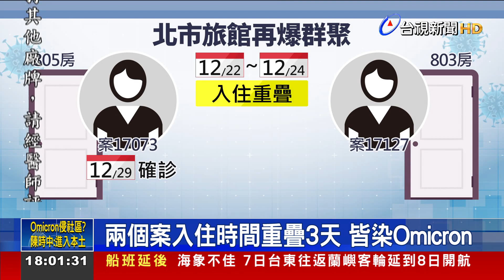染Omicron!防疫旅館又群聚 1人改列本土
台北市防疫旅館再爆群聚感染，由於案17073和隔壁房的案17127，基因定序只差一個位點，指揮中心今天(6號)研判，案17127在旅館內，被案17073傳染，因此改列為本土個案，兩個人都染上Omicron病毒株。根據調查，旅館的環境查驗上，發現天花板和隔間有小隙縫，但是否就是傳染途徑，指揮中心還要釐清。